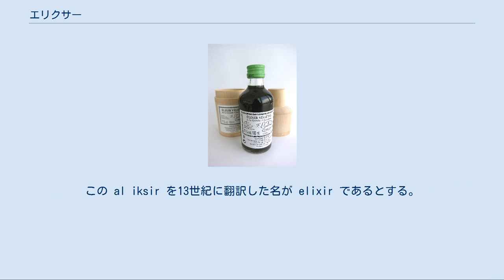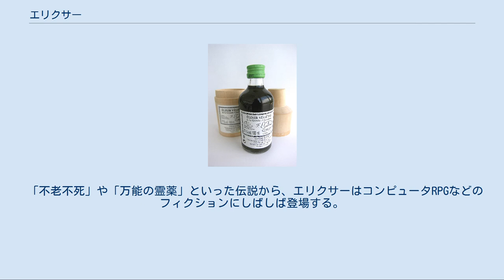エリクサー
エリクサー（elixir, [ɪˈlɪksər], エリクシャー、エリクシール、エリクシア、イリクサ、エリクシル剤、エリキシル剤）とは、錬金術で飲めば不老不死になれると伝えられる霊薬・万能薬である。
 本項では、エリクサーの名を冠する薬酒や薬剤についても記述する。
 アイザック・アシモフの『化学の歴史』（1967年、河出書房、A Short History of Chemistry, 1965年）「第二章錬金術 アラビア人達」によれば、語源は、乾いた粉と考えられていたことからギリシア語の "xerion"（乾いたの意）がアラビア語に翻訳されて "al iksir" となった。
 H・J・シュテーリヒの『西洋科学史』によれば、イスラム錬金術の祖ジャビル・イブン・ハイヤン、ラテン名ジーベル（他にゲベル、ジャビル）が金属の四元素四性質（温・乾・湿・冷）を変性し、作り出した1性質のみの元素を al iksir とした。
この al iksir を13世紀に翻訳した名が elixir であるとする。
この他、ラテン語のエリ（神）クシール（杯）とする説も存在する。
 錬金術の至高の創作物である賢者の石と同一、あるいはそれを用いて作成される液体であるとされた。
服用することで如何なる病も治すことができる・永遠の命を得ることができる等、主に治療薬の一種として扱われた。
中世ドイツでは、パラケルススという医師が熱心に研究していた。
 詳細は「賢者の石」を参照 中国の道教で仙人になるための霊薬を作る術である「錬丹術」（煉丹術）が目指していた不老不死の薬「仙丹」（せんたん）も、これと同様の伝説である。
 エリクシル・ヴェジェタル 日本薬局方の製剤総則には「エリキシル剤」の定義があり、「通例、甘味及び芳香のあるエタノールを含む澄明な液状の内用剤である」としている。
「製剤」の項目も参照。
 また、ベネディクティンやシャルトリューズなどのリキュールで「エリクサー」の名を冠するものが実在し、これらは酒として分類される。
ベネディクティンやシャルトリューズは、創業当時から修道院内部でのみ製造されている薬草酒の銘柄として知られ、その製法や材料は門外不出となっている。
カンパリやアブサンなどの他の薬草酒に比べてきわめて苦味が強く、アルコール度数も強いのが特徴であるが、リキュール特有の甘味も備える。
 これについては、アンゴスチュラ・ビターズなどと同様に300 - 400ml程度の小ビンに詰められ、市販もされている。
ハンガリーのトカイ地域で生産される貴腐ワインのトカイワイン・エッセンシアも、エリクサーの別名を持つとされている。
 ダフィーのエリクサーは、元は胃薬として造られたが万能薬とされ、18世紀のイギリスで評判になり、19世紀までアメリカで一般的な治療薬とされた。
 「不老不死」や「万能の霊薬」といった伝説から、エリクサーはコンピュータRPGなどのフィクションにしばしば登場する。
例としてファイナルファンタジーシリーズ、テイルズ オブ シリーズ、Diablo などが挙げられる。